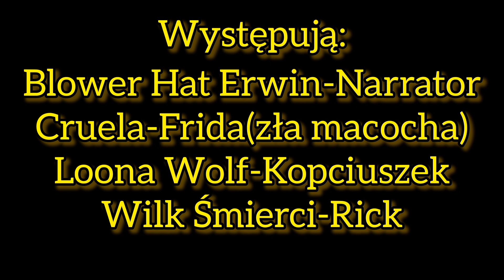Happy Wkręt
To nie jest bajka taka jak zwykle tym razem będzie zupełnie inne zakończenie tej opowieści.

Cast:
Loona Wolf-Kopciuszek
Wilk Śmierci-Rick
Cruella-Frida(Zła macocha)
Kot w butach-Książę
Lord Farquad-Czarodziej
Pumba-Mank
Goffy-Mambo
Bowler Hat Erwin-Narrator
Mario-Czerwony Kucharz
Pan Plod-Niebieski Kucharz
Luigi-Biały Kucharz
WIk z 100%-Wilk od Czerwonego Kapturka
Joker-Wilk od siedmiu koźlątek
Noddy-Olbrzym
Szef-Titelitury
7 krasnoludków